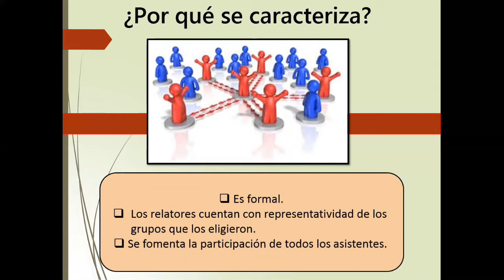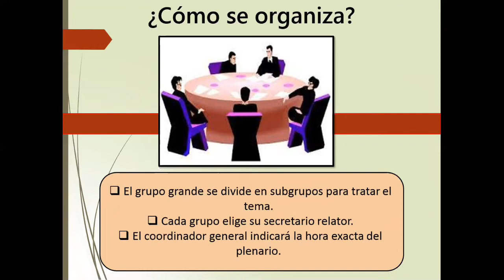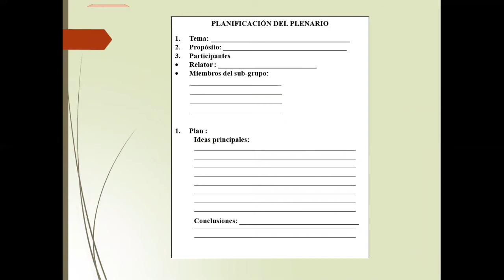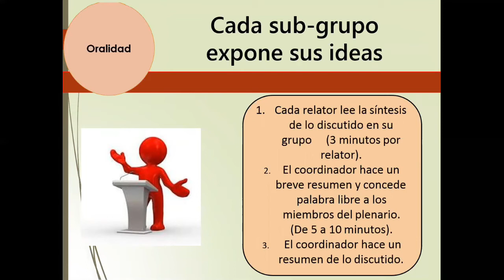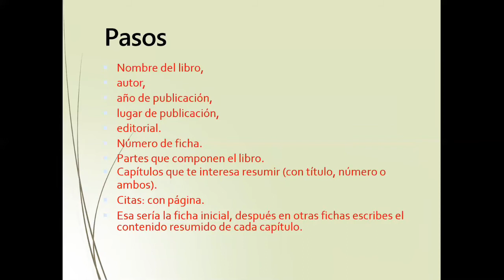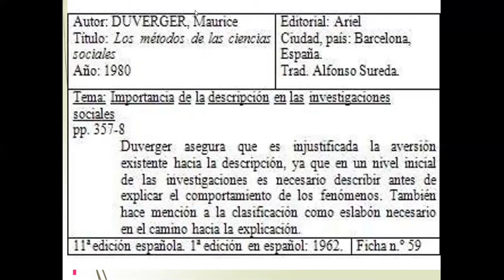EL PLENARIO - GRAMATICA - 5° SECUNDARIA